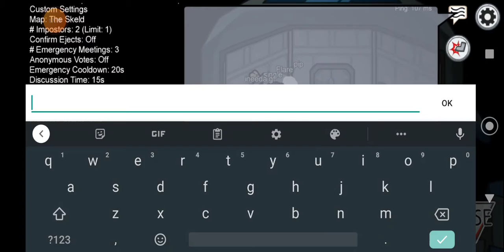among us 3. now this is my 4th video tonight Friday the 8th